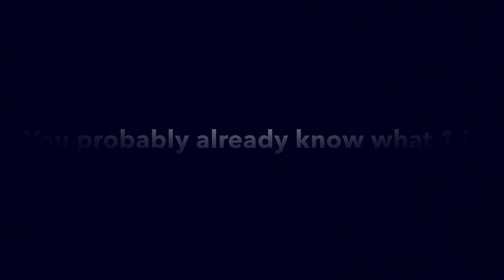My Top 5 Roller Coasters I’ve been on Early 2019